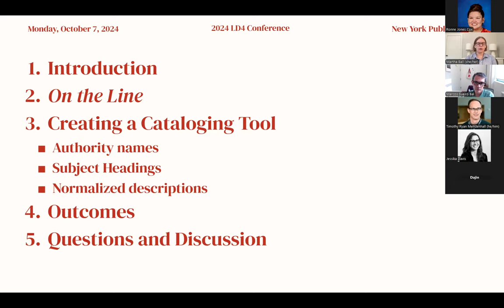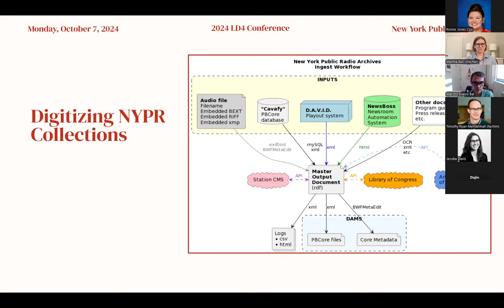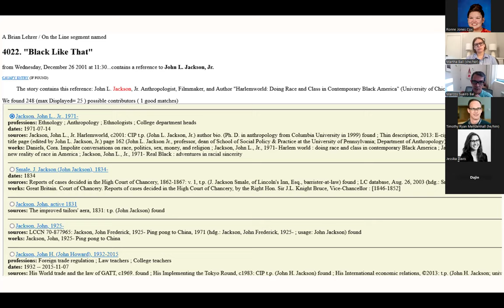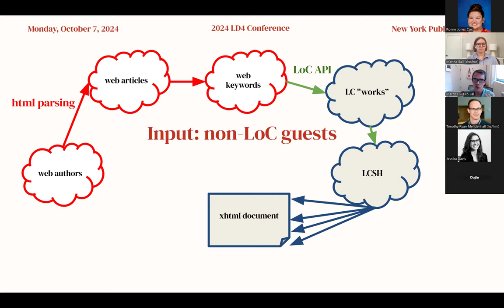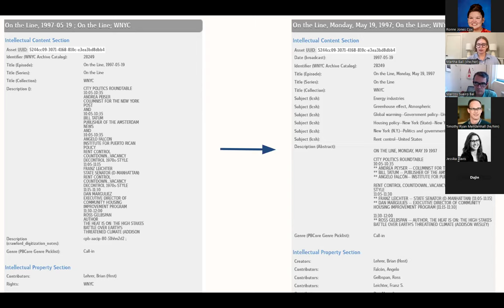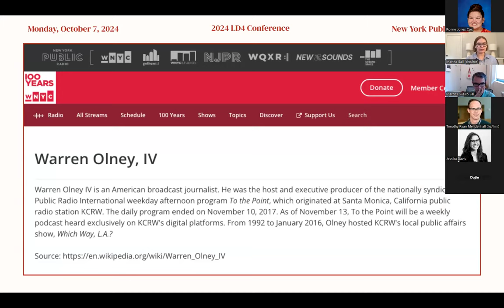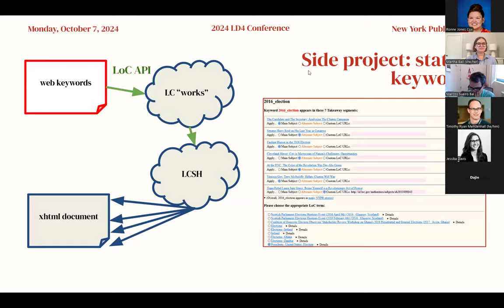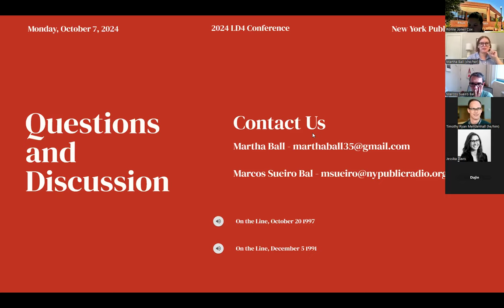Unlocking WNYC's On the Line: Creating Cataloging Tools to Make Human Review Efficient & Intentional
Cataloging over 2,000 episodes of On the Line (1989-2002), the predecessor to The Brian Lehrer Show and a highlight in the WNYC collection, offered the opportunity to create new tools for applying linked data. The goal of creating “selector” tools was to create a central view for a variety of inputs, including an original producer database and Library of Congress authority records, each carefully selected based on collection relevance. The selector tools allow efficient and targeted human review, resulting in persistent URLs to be uploaded as XML and affixed to digitized episode audio.

This process allows for efficient cataloging while maintaining ownership over original asset metadata and newly available audio, and resulted in adding 6,000 LCNAF links, creating 3,000 internal authorities, and applying LCSH to more than 9,000 segments. The result is a case study in adding Linked Data to assets at scale, with lessons learned that will go into effect in future collections, as well as a demonstration of the importance of Linked Data to create discoverability and inspire trust through accuracy. This presentation will share the exact steps taken and tools created alongside highlights along the way, with the aim to help series cataloging to be more standardized, thorough, and streamlined.

Presenters:
Marcos Sueiro Bal, Archive Manager, New York Public Radio
Martha Ball, Project Cataloger, New York Public Radio

Presented at the 2024 LD4 Conference on Linked Data, 7 October 2024